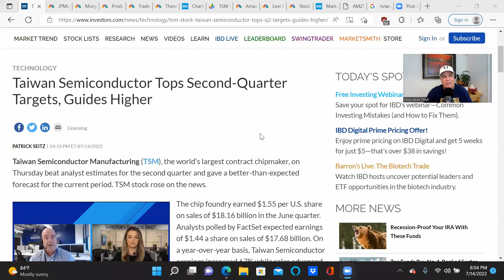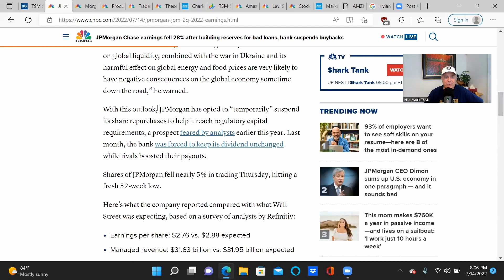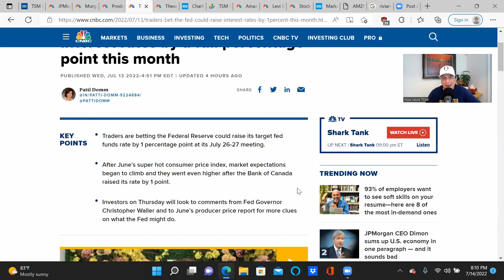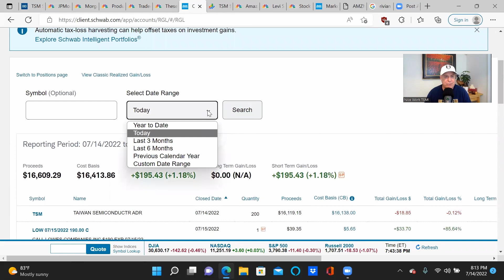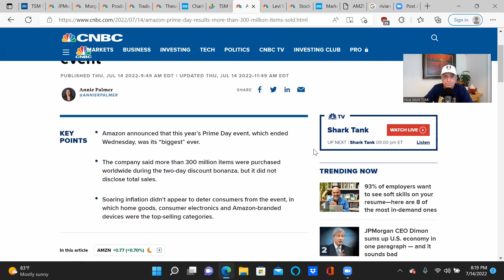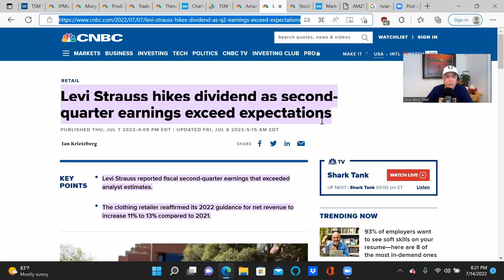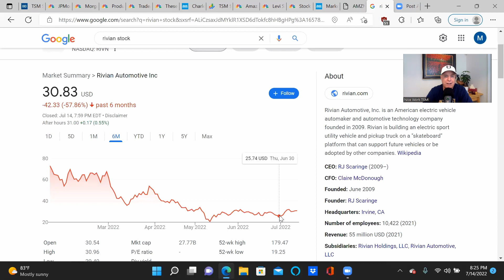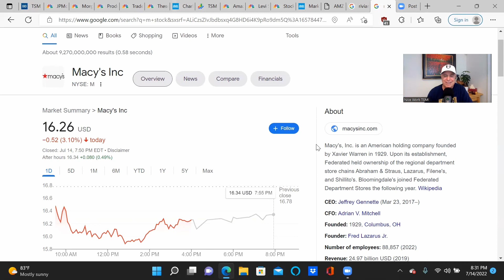Amazon Posts HUGE Prime Sales! My Next Big Options Plays.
Today I discuss what I believe will be my next big options plays.  I'll have smaller ones beforehand, but Amazon will be my next big move.  I also show how my Taiwan Semiconductor play worked out. I'm definitely NOT a financial advisor. I'm basically a gambler who's figured out how to put the odds better in my favor.